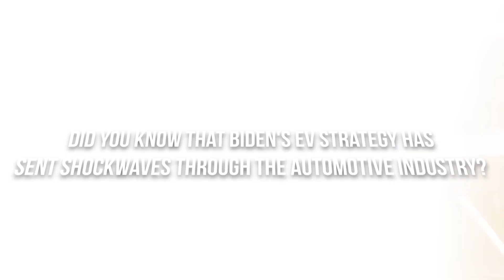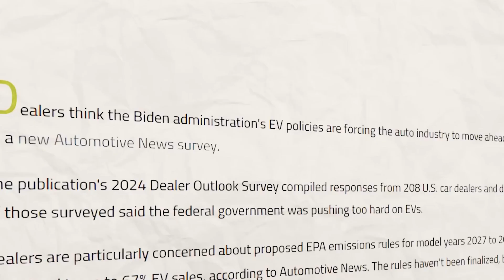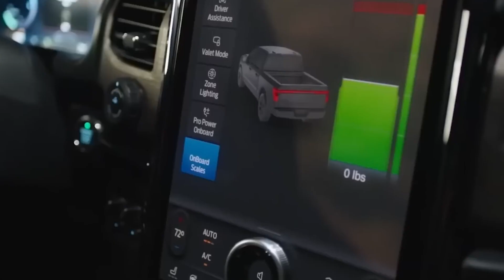US President's EV Strategy Declined As 80% Dealers Boycotts Decision!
Did you know that Biden's EV strategy has sent shockwaves through the automotive industry? Well, buckle up, because we're about to uncover the electrifying truth. With 80% of US dealers giving a hard pass to selling electric vehicles, it's a story you won't want to miss.